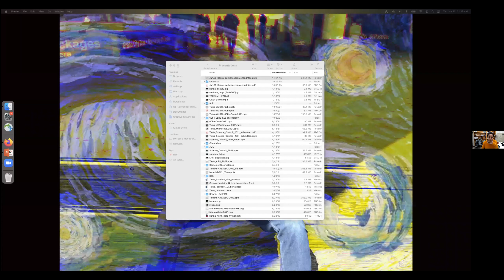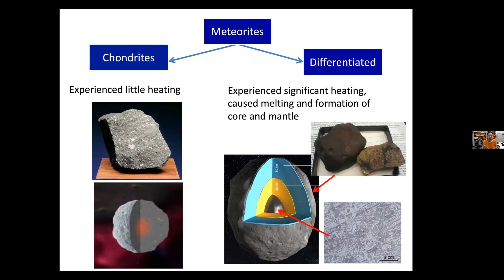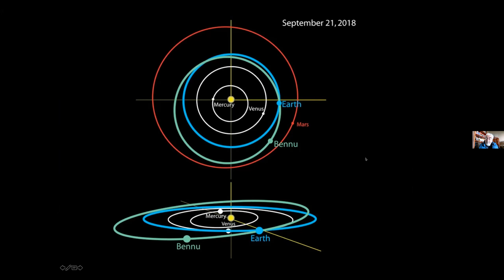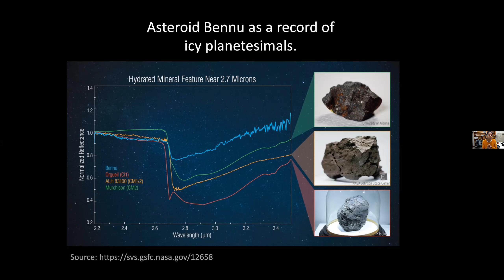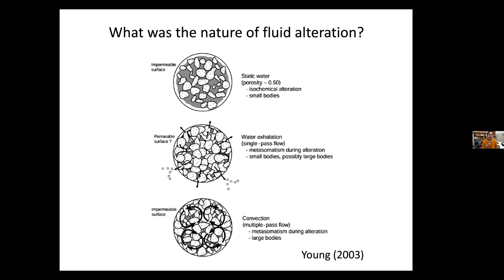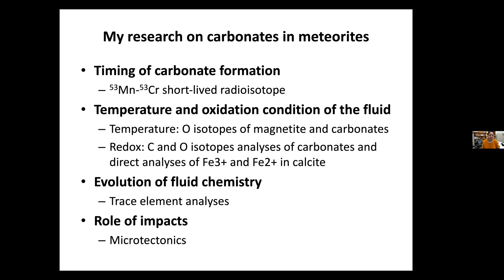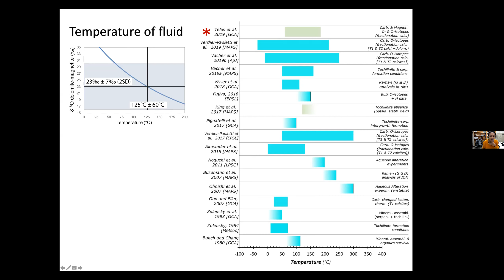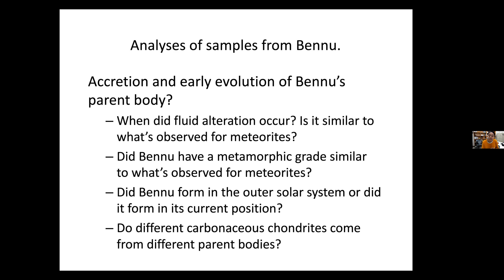Telus Talk Emeriti Virtual Luncheon 20 Jan 2022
Myriam Telus, Assistant Professor, Earth and Planetary Sciences, UCSC Emeriti Virtual Luncheon Talk, 20 Jan 2022, "Solar System Formation and Early Evolution, Chemical and Isotope Analyses of Meteorites."